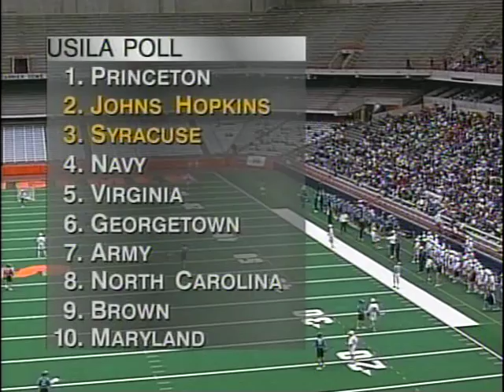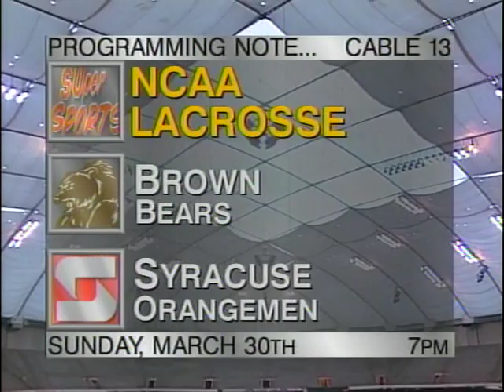Syracuse vs. Johns Hopkins lacrosse 1997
Really underrated era for Hopkins lacrosse, if you ask me. tons of great talent, like O'Kelly, Denihan, Gagliardi, Kuczma, and the great AJ Haugen...mixed in with scrappy players like A.T. Bailey, Werner Krueger (how many injuries did he play with?) and Brian Carc.

This is a fun game.  Powell Bros. and the brilliant Rob Kavovit with a red hot Gebhardt get it done.